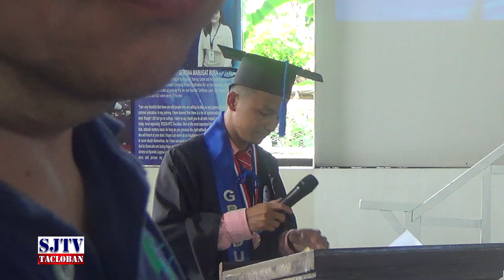TESDA GRADS HINDI NA NAKAUWI- LIPAD AGAD SA NAGHIHINTAY NA TRABAHO.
Nakakaiyak na mga tagpo sa TESDA graduation huli sa lente ng camera.

Mga auto servicing technicians, pagka baba sa stage hindi na nakauwi- lipad agad papunta sa naghihintay na trabaho- tatlong taon agad na paunang kontrata.

ISUZU CLASS VALEDICTORIAN, taga Basey Samar .

Panoorin hanggang huli- pati ikaw maiiyak.